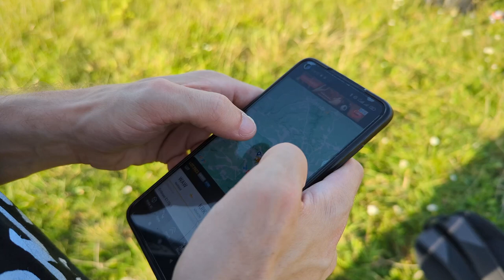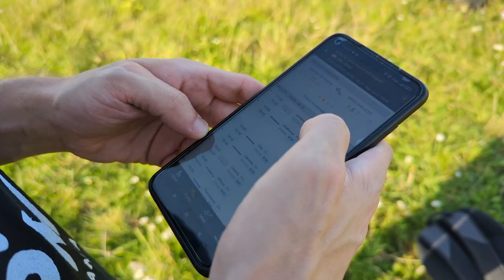bordercollie Molly goes planespotting in EPKK - Krakow Balice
Today we went for hunting. Hunting big birds at krakow airport .
We join a planespotter on a regular session and use the opportunity to socialize frisbeedog Molly with planes.
Enjoy and always happy landings.